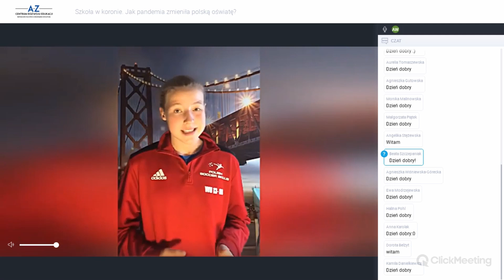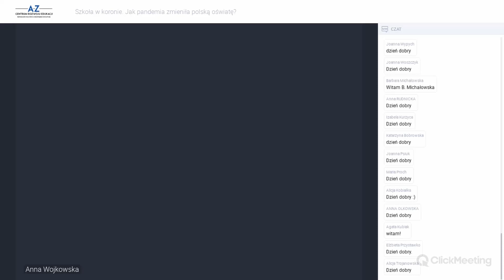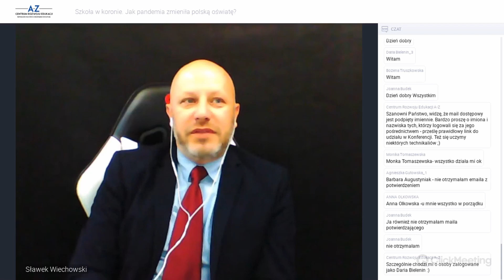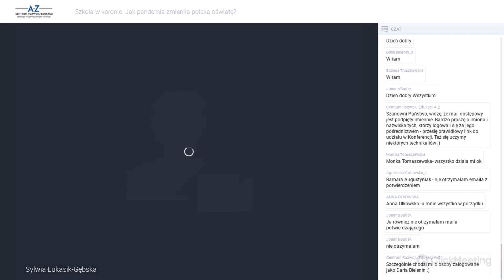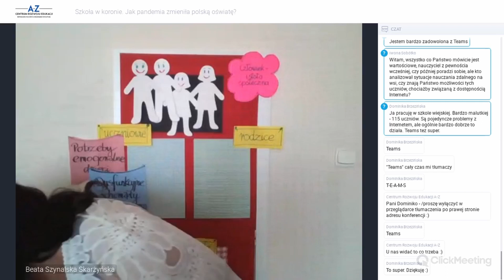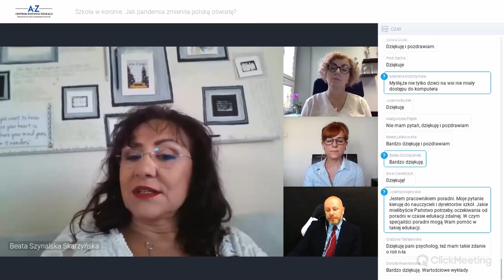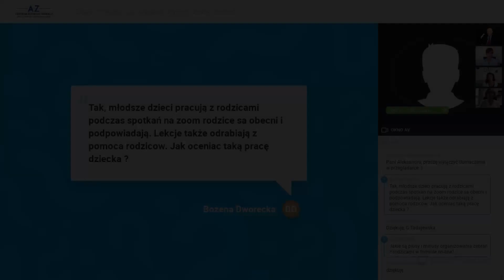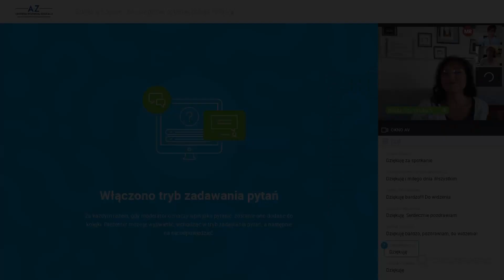Konferencja Szkoła w koronie. Jak pandemia zmieniła oświatę?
Zapraszamy do obejrzenia zapisu konferencji "Szkoła w koronie. Jak pandemia zmieniła oświatę?", która odbyła się 19 czerwca 2020 r.